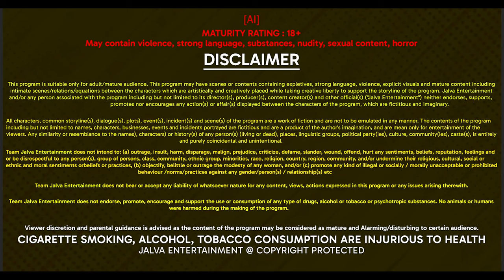TERE MERE BICH MEIN PART 2 || Official Trailer || Jalva Ott Original || Coming Soon On treanding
keyar tekar bhavar laal kee najaron ke saamane kya naina aur sweety kee zindgi mein aane wala ek heero kaise apni jagah bana paega. dekhiega jarur "tere mere beech mein" part - 2

केयरटेकर भवर लाल की नजरों के सामने क्या नैना और स्वीटी की ज़िंदगी में आने वाला एक हीरो कैसे अपनी जगह बना पाएगा।

 देखिएगा जरुर "तेरे मेरे बीच में" (पार्ट-2)

Production Name - Dream Girl Films
Producer Name- Santosh Pal

 / jalva_official